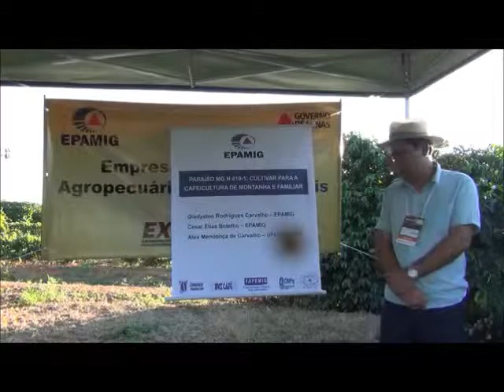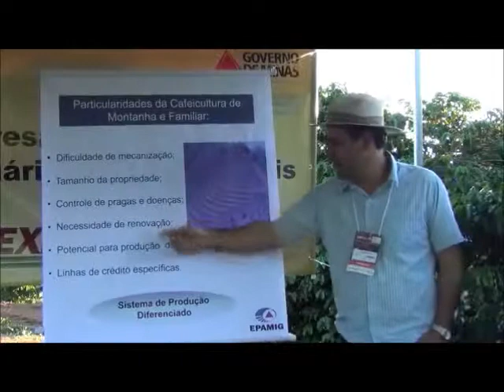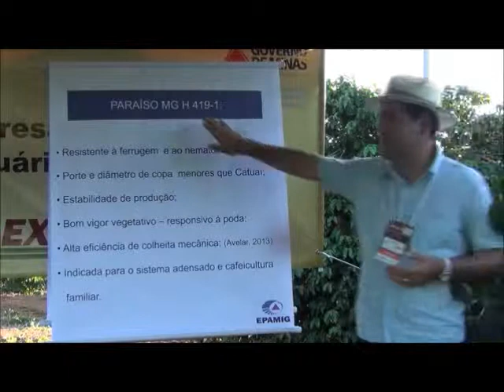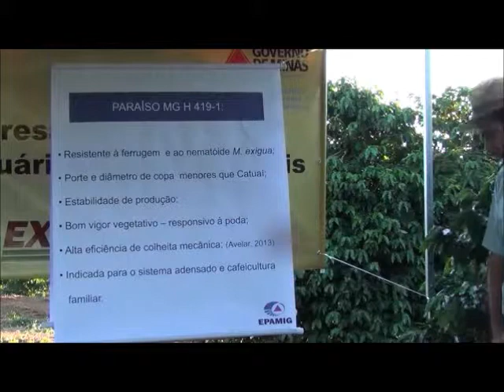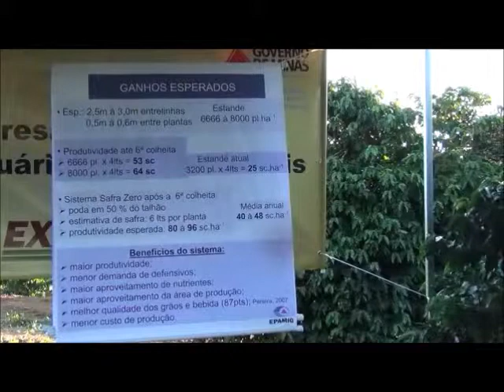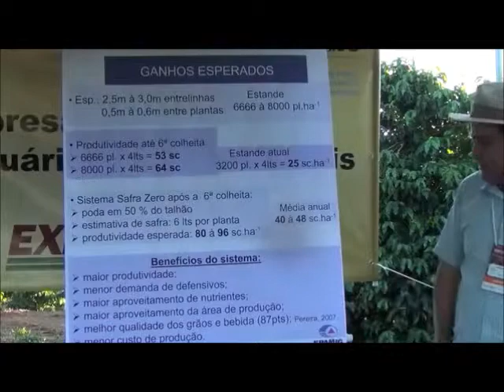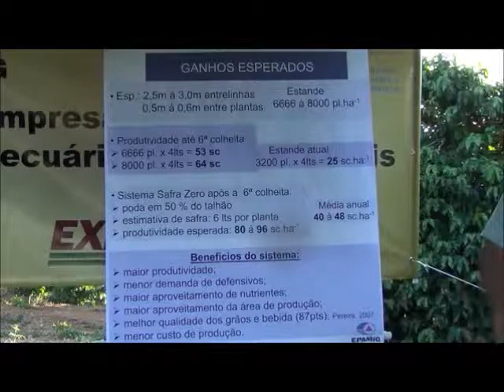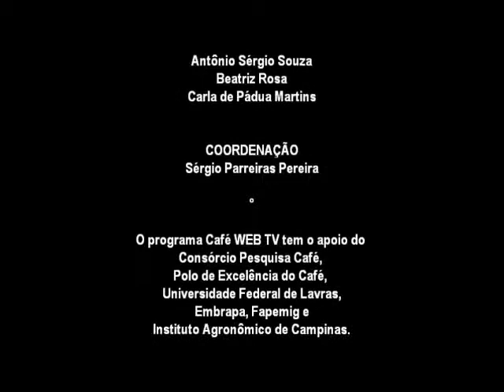CÉSAR GLADYSTON CAMPO